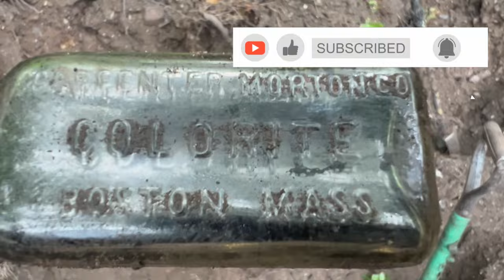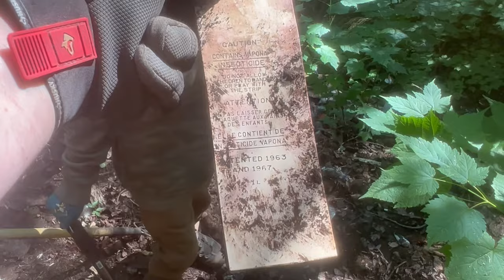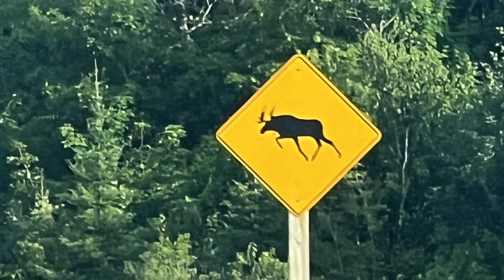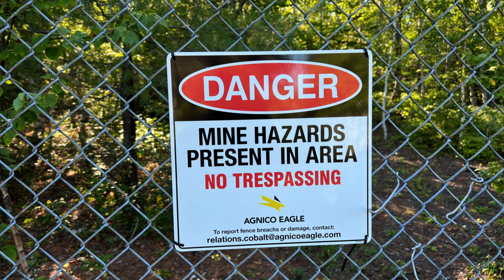Rare Bottles Dug at 100 Year Old Mining Town Dump!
Old Map Leads to Jackpot of Old Bottles and Relics.

Once again I take my metal detector and shovel out for another exciting treasure hunt. Hopefully the location i choose today will be loaded with coins, bottles and other amazing treasures. I am always on the hunt for rare or old coins and bottles. Old silver coins are always my main goal on every metal detecting hunt. My son Tyler got me hooked on metal detecting and bottle digging about 3 years ago and I’ve been metal detecting and bottle digging ever since. Since then I have been on the hunt for rare treasures in the ground. In my videos, you will see me treasure searching old parks or pin pointing at old schools or possibly digging in a the woods for old bottles and sometimes scavenging down a creek looking for arrow heads. My goal is to keep you entertained and coming back for more.

I use the Garrett AT Max and Garrett pin pointer. I use an Anaconda NX-6 shovel to dig the holes. I record videos with the Apple iPhone 13 Pro and GoPro 10. I use a Brute 1200 LB magnet for magnet fishing. I am a proud Canadian detectorist and treasure hunter up here in good old Canada.

Note: I am very careful to not dig up nicely landscaped sports fields or very nice landscaped parks during my videos. I try to stick to areas that are not nicely landscaped. I fill every hole properly to make sure there are no pedestrian injuries and to make sure i don't cause any issues with the city. I am a very responsible detectorist.

Thanks for reading and have an awesome day!

Frank